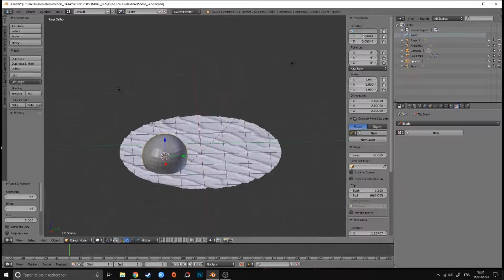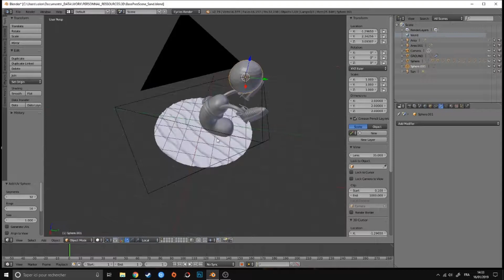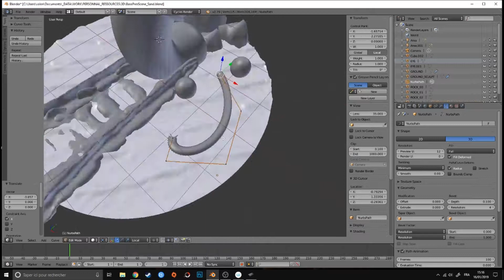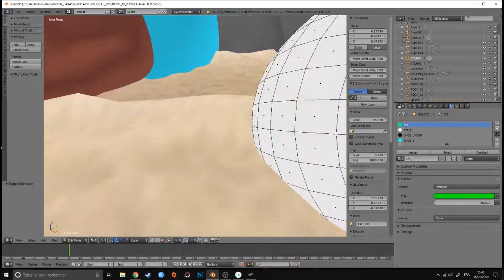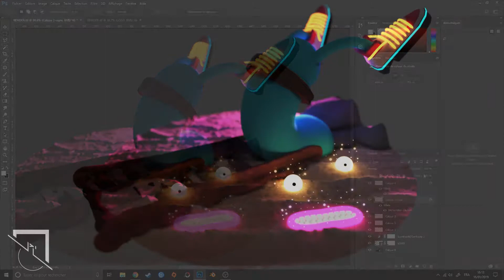Cartoon Character [Blender - Speed 3D Art]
Blender 3D Art realised in 3 hours :
- 2h for modeling / unwrap / sculpt
- 1h for texturing and post processing